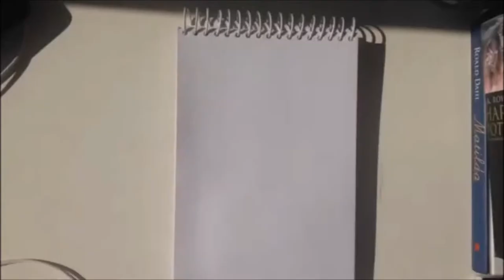Pony SpeedDraw Tayla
Oc owned by @Taylathepegasus on Instagram

You can find the original drawing and all on my Instagram @Acryllia

Intro made by @Aini.miss.chaos :D

The lighting is so bad XD sorry for that! I recorded half of it at the evening and the rest the morning after